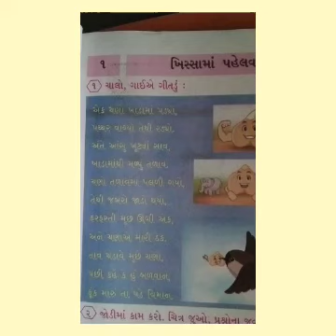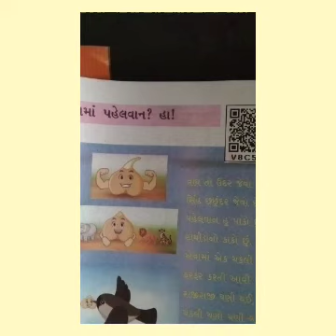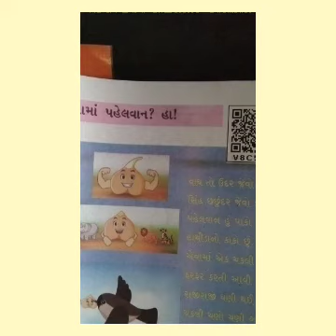ધોરણ- 4 વિષય- ગુજરાતી પાઠ -1( ભાગ-1).mp4